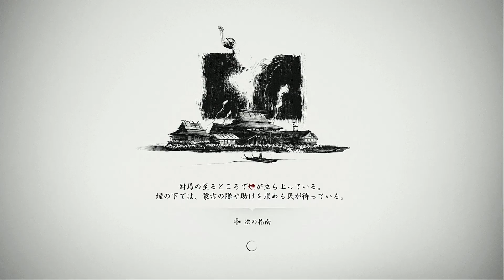【GHOSTOFTSUSHIMA】お前の首ならいつでも取れるぞ【Pat38】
私ね冥人、今あなたの部屋にいたの。

GHOSUTO OF TUSIMA 実況